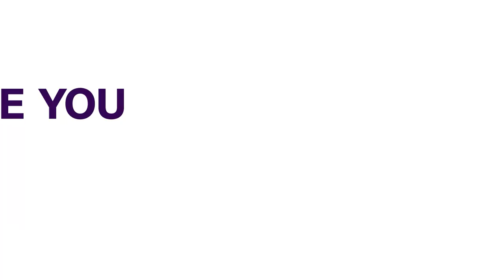Ebonyi: One Killed As Police Foil Attack On Ebonyi Station | NEWS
The police in Ebonyi State have repelled another attack by gunmen on one of their stations in the state.

One of the assailants, it was gathered, was killed in the ensuing gun duel between the hoodlums and the police.